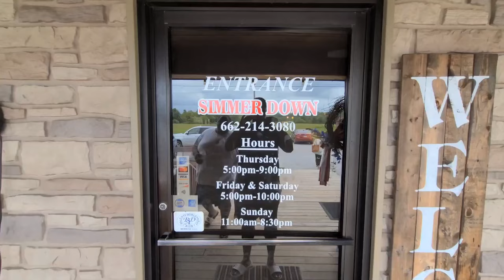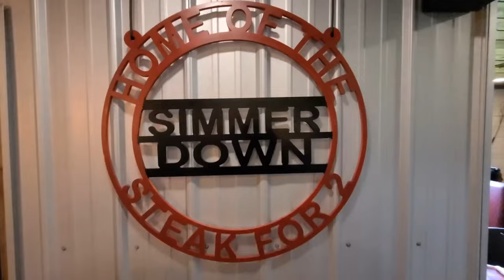THE TRUTH ABOUT SIMMER DOWN STEAKHOUSE | IT'SJAWZ&TAE | FOOD REVIEW SHOW BALDWYN MS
What's good Youtube!! Welcome to episode 4 of ItsJawz&Tae today we tried Simmer Down in Baldwyn,Ms! Is it as good as everyone says it is ?! Be blessed everyone 🙏